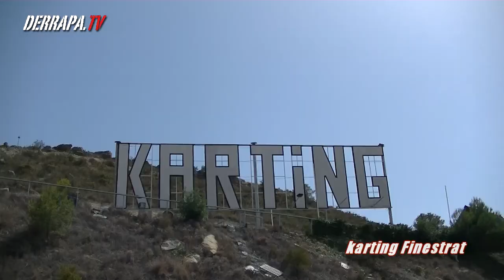Karting Finestrat de Benidorm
Imagenes del fantastico circuito de Finestrat en  Benidorm.